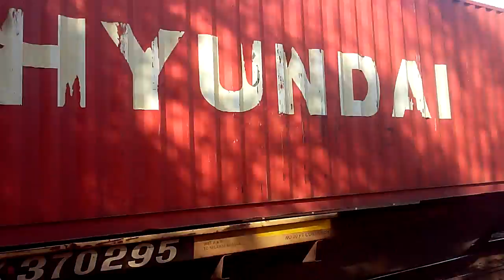BNSF intermodal with newly patched well cars